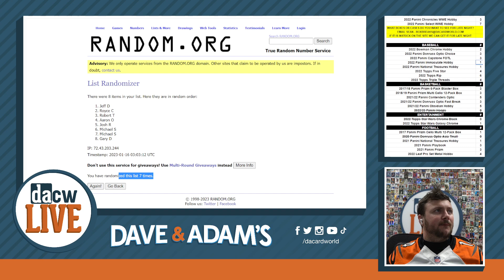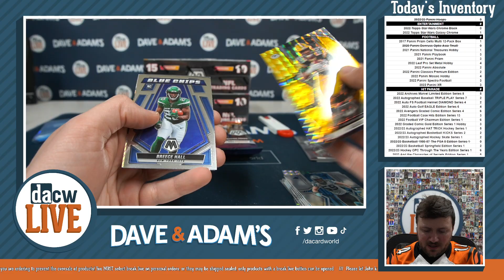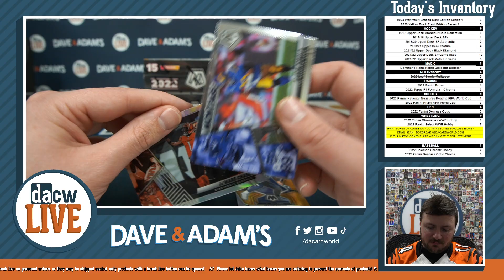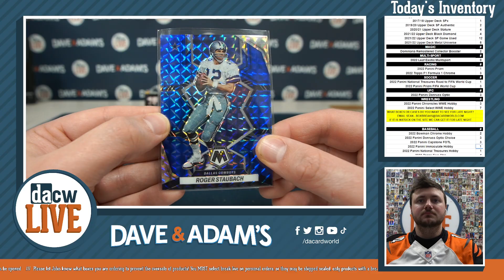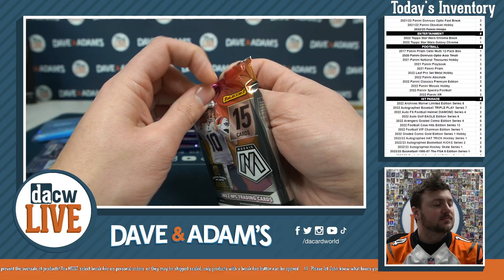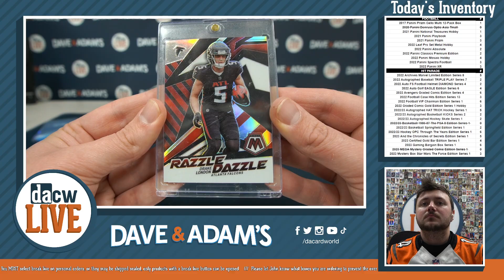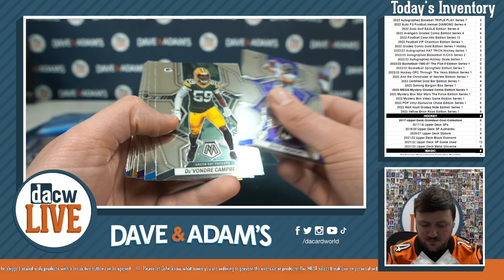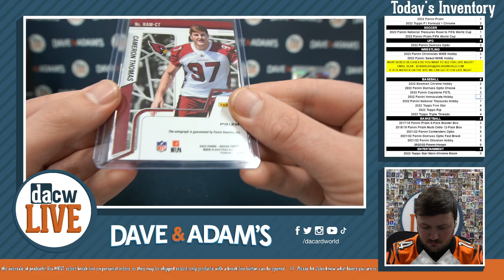2022 Panini Mosaic Football Hobby 3-Box - DACW Live 8 Spot Random Division Break #4